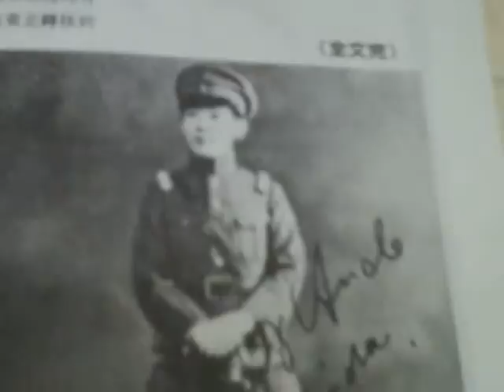~~2009Zi6 0080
tsk...everybody knows that!. i think that they will eventually have organic food cupons and they will give them out free at walmat to 300 pound people and get overone in hong kong to pick up their garbage. if i had the time, id go over and, nah, are u kidding? i gotta go pu the kids, groceries...im to bizzy so, sue, me, bake cookies or pudding or arts and craps or...ahhh!